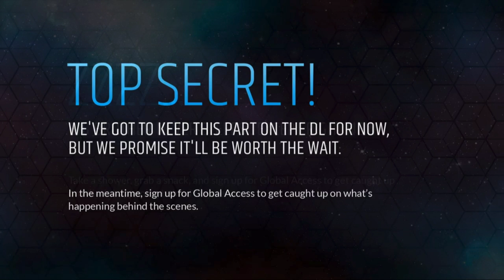Day 44 - 4/23 11:58a - Will & Kev talk about the veto, cuddle, kiss, tickle & tease in their bed.